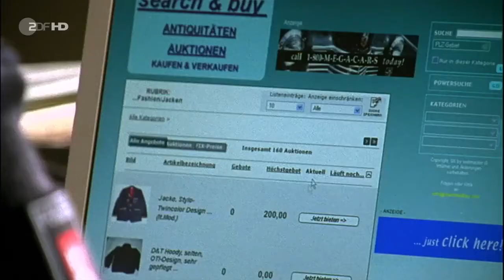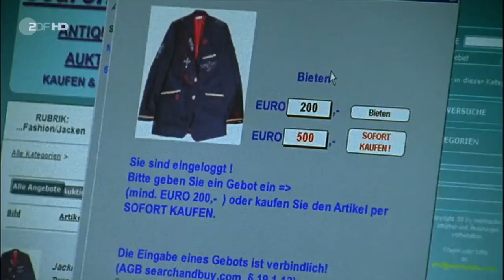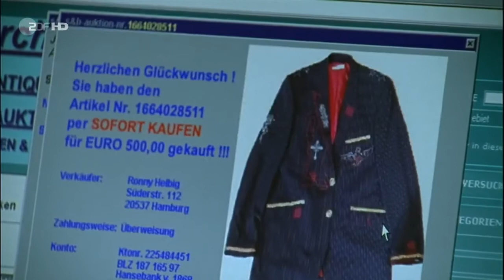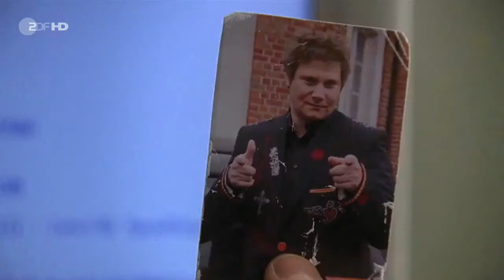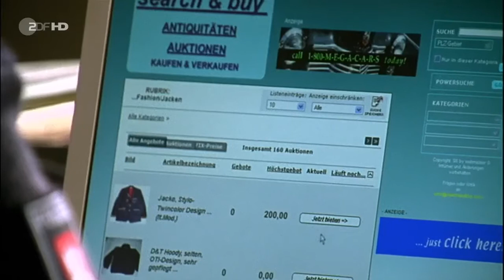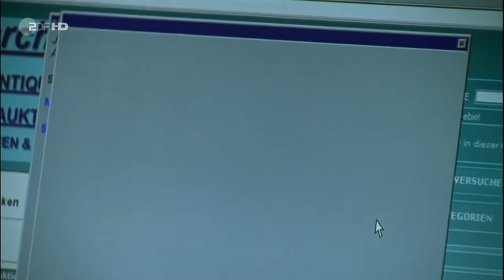Notruf hafenkante Staffel 3 Folge 16 Amerikanische Hochzeit HD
notruf hafenkante notruf hafenkante angst notruf hafenkante auf leben und tod notruf hafenkante alarm im kindergarten notruf hafenkante auf der flucht notruf .